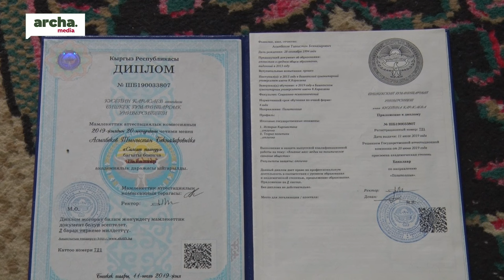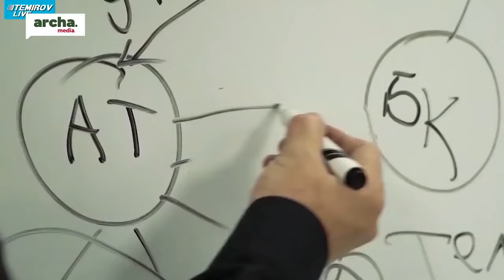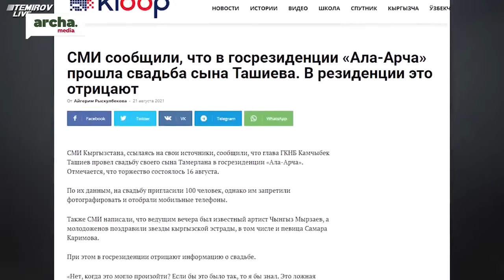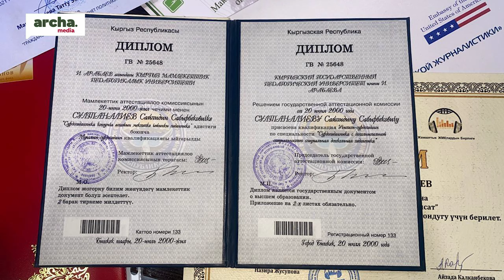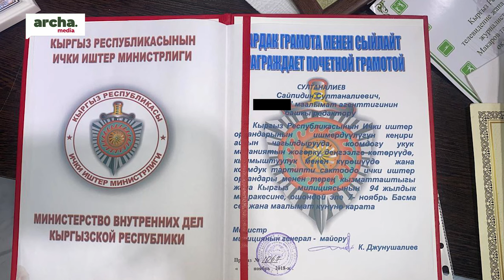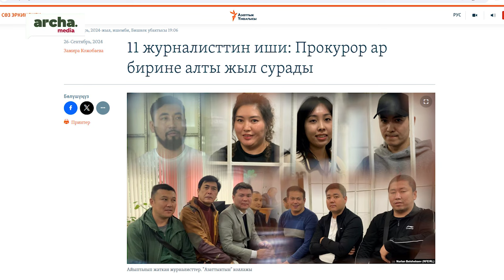Эл көйгөйүн айтам деп абакка отургузулгандар...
Январь айында милиция кызматкерлери тарабынан кармалып тергөө амалдары жүргүзүлгөндөн кийин,  темир тор артында отургузулган ЖМК өкүдөрүнүн  арасында Политклиниканын журналисти Тыныстан Асыпбеков жана Арча медианын журналисти Сайпидин Султаналиев да болгон. Бул эки журналист Темиров лайф ютуб каналынан 2022-жылы эле кеткендиги маалым. Дегеле булар кимдер? Блогерлерби же журналисттерби?  Кененирээк видеодо…